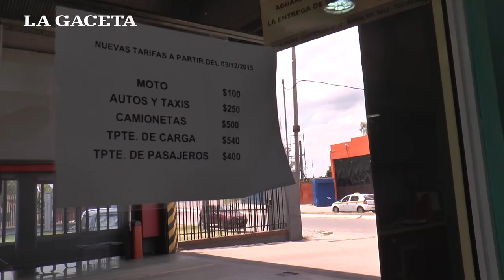Lo que tenés que saber sobre la verificación técnica de tu vehículo